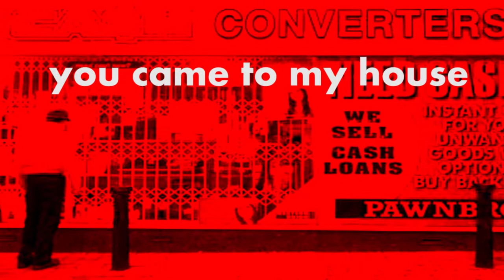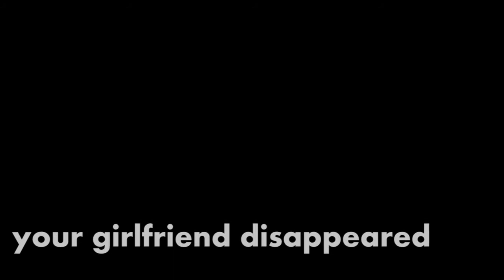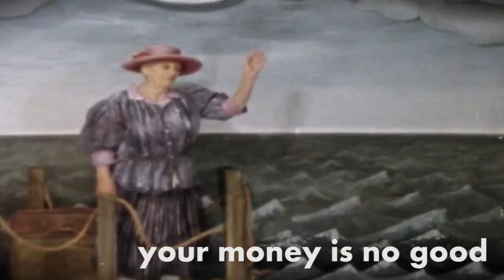CASH CONVERTER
The brand new Meddlers version of an old Shrinks song.
Paul - vocal / acoustic
Johnny - backing vocal / acoustic